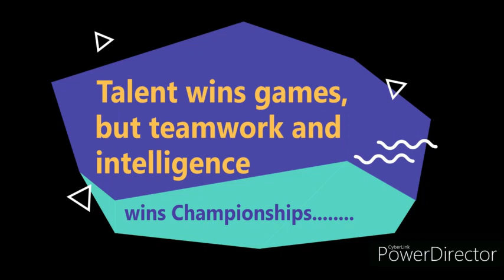BW Larissa (Basketball Time) [ Ship Vlog ]